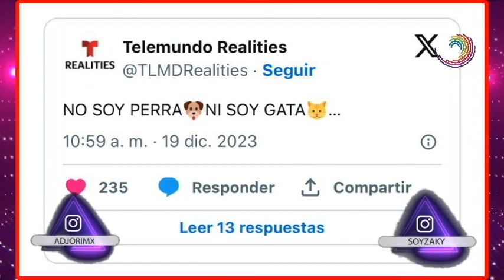LA DIVAZA Confirmada En ‘LA CASA DE LOS FAMOSOS 4’ Nueva Temporada / ESTRENO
En este video te mostramos qué Telemundo confirma a LaDivaza como uno de los habitantes de la nueva temporada de LaCasaDeLosFamosos